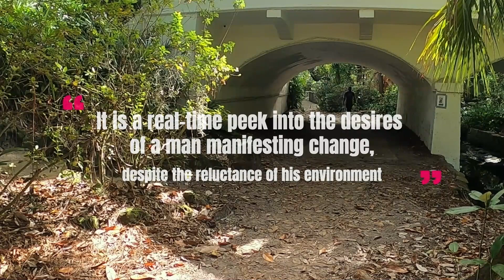JTP II: BOOK PROMOTION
I am in the manuscript/draft phase of my 2nd book. The book is titled: Journey Through Perception II: Diary of the Insignificant. I expect to release it in the summer of 2022. I put together a promotion for the book. I hope you enjoy it. Be Well & Transmute

Write Your Own Story! Be Your Own [Author]itarian. Live By Universal Natural Laws.

Open Minded / Open Sourced:
Attribution-ShareAlike 4.0 International

Audio Credit
Rum World

Videotaghrapy:
KHALIQ SIM

Odyesee: lbry://@Khaliqsim#d

[Book]
Journey Through Perception

Support

Referrals

Autonomy: “Learning to control your own change, at your own pace, as you please.” Richard Grove

Stay Informed
Grand Theft World

Online Community
Minds Social Media Platform

Empower your children!
Tuttle Twins [Comprehensive children literature]